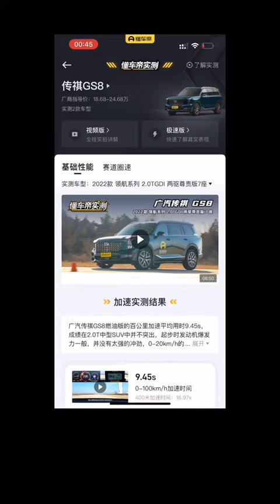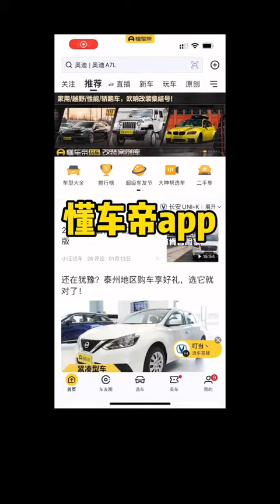GAC Trumpchi GS8 2022 Dual Engine Series 2.0TM 2WD Luxury Seven-seater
Make: GAC Motor
Model: GAC Trumpchi GS8
Variant: 2022 Dual Engine Series 2.0TM 2WD Luxury Seven-seater
Engine: 140kW (2.0L Turbocharged + Electric Motor)
Powertrain: Hybrid (Petrol-Electric)
Transmission: E-CVT
Body Type: 5-door 7-seat SUV
FOB China: US$30,139.77